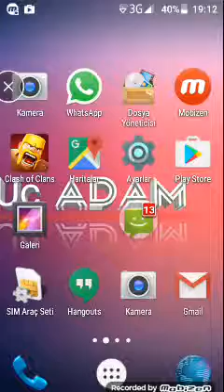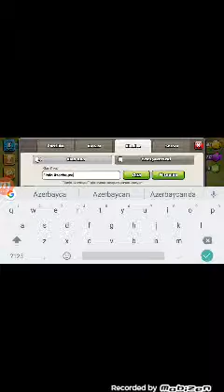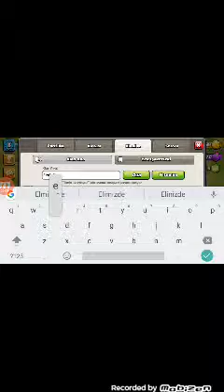Clash of Clans#2